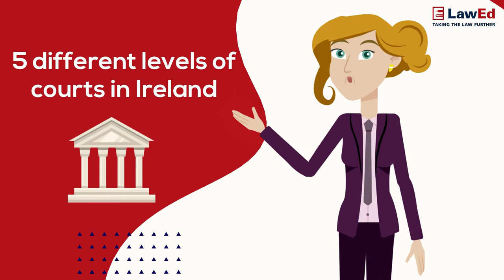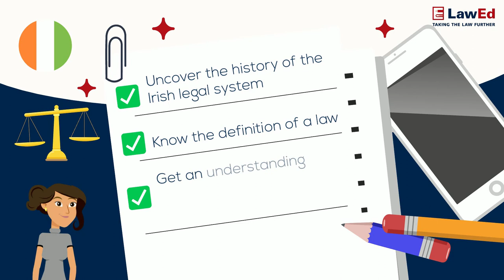An Overview of Our Legal System and Court Structure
Welcome to LawEd's eLearning course!